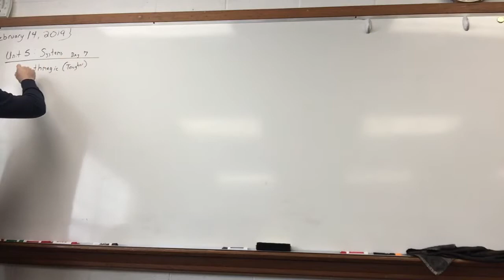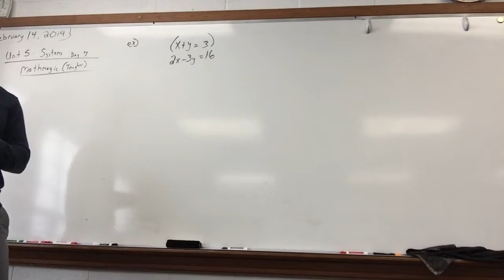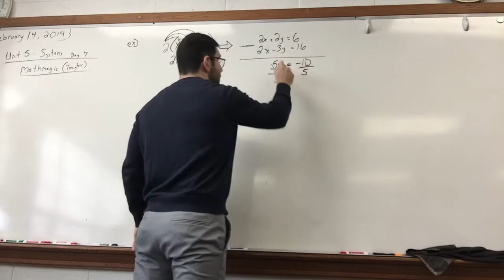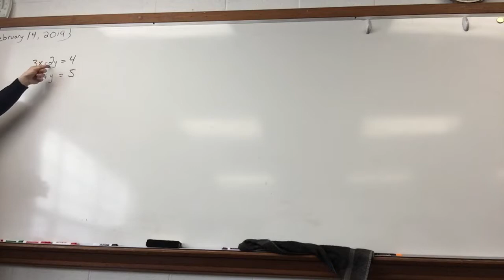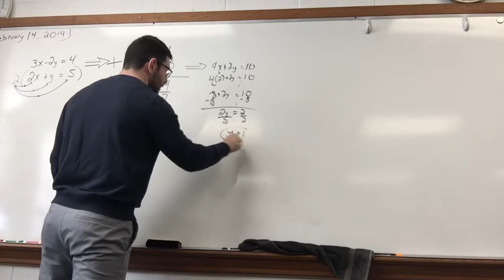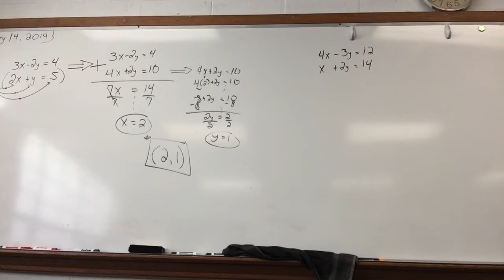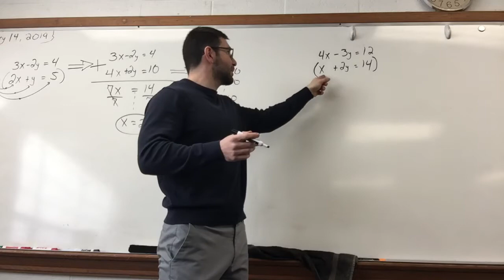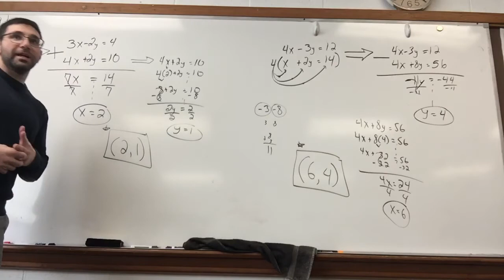Unit 5 Systems Day 7